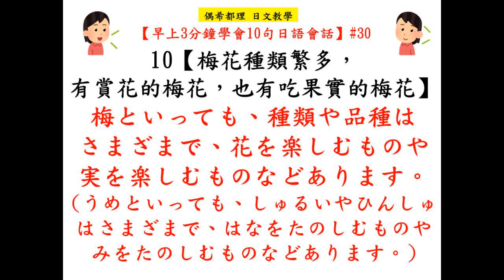【早上3分鐘學會10句日語會話】#30～花/花店/油菜花/鬱金香/櫻花/牽牛花/向日葵/菊花/波斯菊/梅花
✸平日上午8點播出✸
【早上3分鐘學會10句日語會話】系列，要和大家一起利用早上的時間，輕鬆學會10句日語會話，有效提高日文會話能力。

【早上3分鐘學會10句日語會話】

1【生日時送花當禮物】
2【老家附近有家花店。】
3【遍地盛開的油菜花】
4【鬱金香很快就會開花】
5【櫻花開花了】
6【牽牛花是夏季代表性的花卉之一】
7【到了向日葵盛開最好看的時期】
8【為秋天帶來絢麗色彩的菊花祭】
9【拍了波斯菊的照片】
10【梅花種類繁多，有賞花的梅花，也有吃果實的梅花】

如果您喜歡我分享的內容，

延伸學習↓↓
【終生受用的日文短句】

更多集數↓↓
【早上3分鐘學會10句日語會話】【日劇日文】
【時事日文】【生活日文】
【基礎日文】【閱讀筆記】

【偶希都理】
分享日文教學／時事觀察／閱讀筆記，